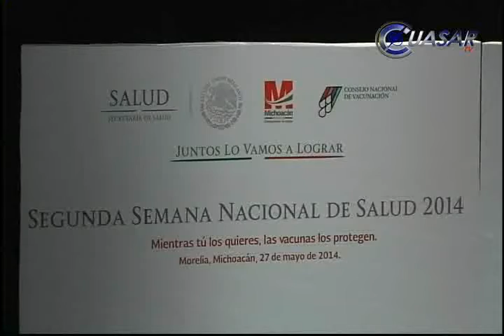La obesidad se está combatiendo en México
Al término del arranque de la Segunda Semana Nacional de Salud 2014 en Morelia, la titular de la Secretaría de Salud Federal, Mercedes Juan López informó, la obesidad en el país se sigue atacando, además de recordar el tema se habló en la Asamblea Mundial de la Salud...